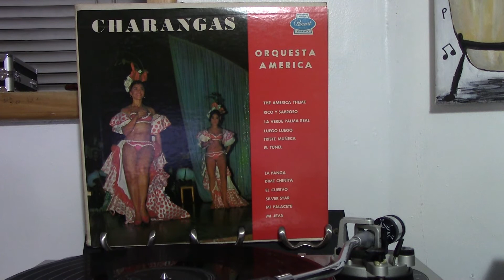ORQUESTA AMÉRICA (CUBA) - EL CUERVO